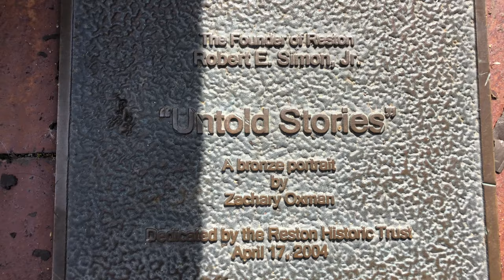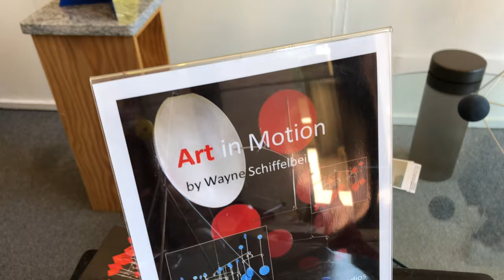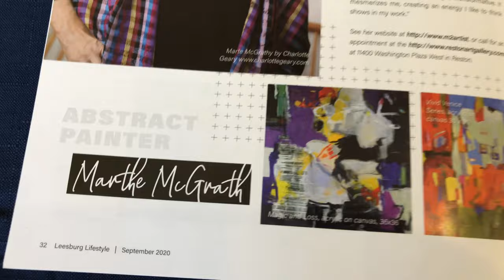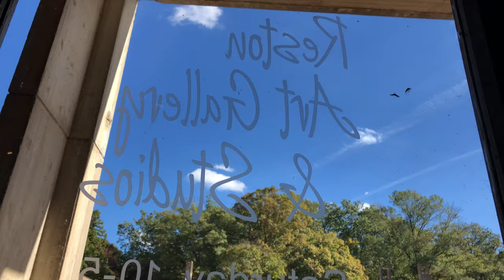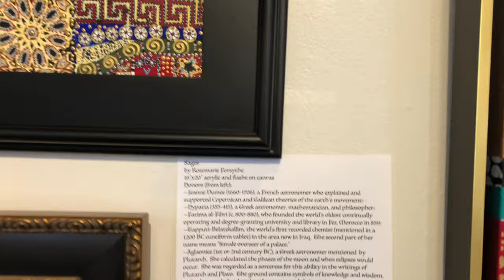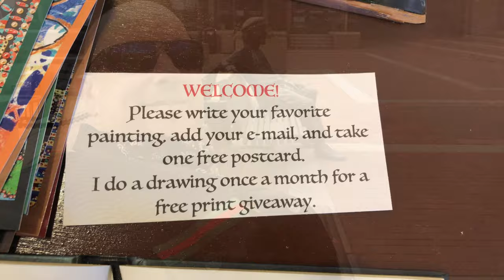Wayne on Calder (Artist’s Talk)